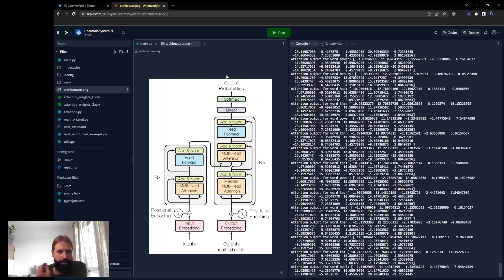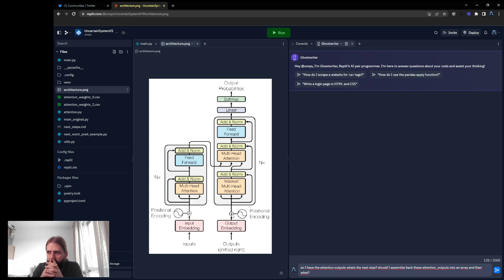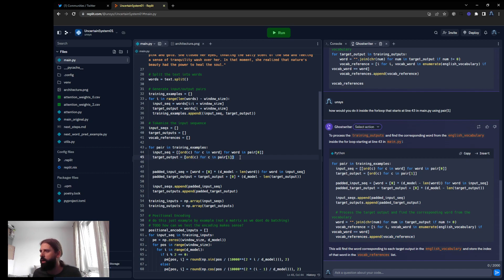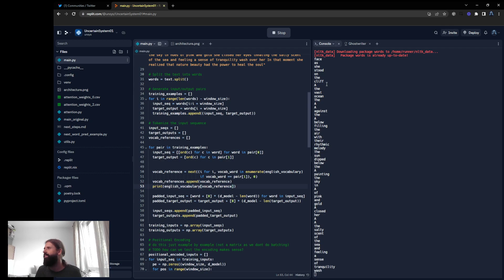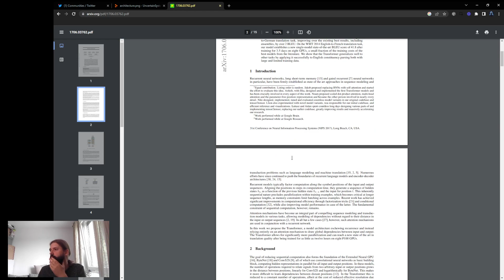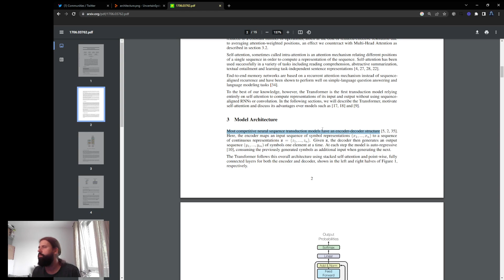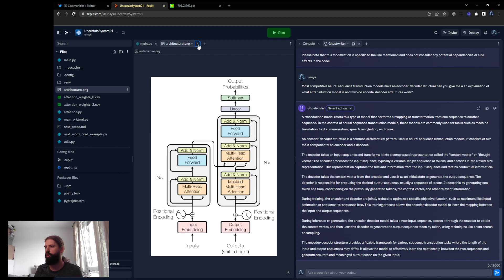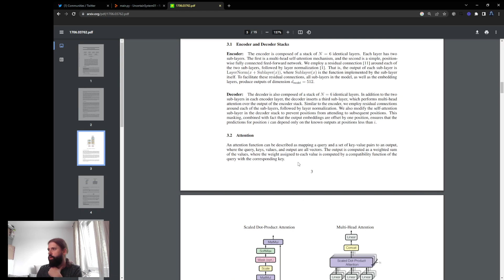GPT from Scratch p.21 | The architectural diagram | AI | 2023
Stream of consciousness exploring the building of Transformer based models. Recorded in 2023.